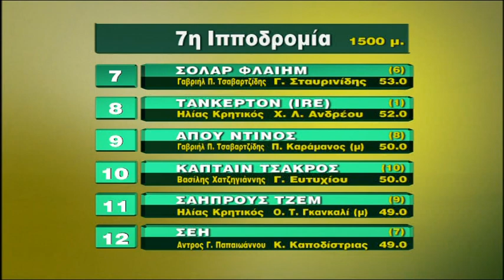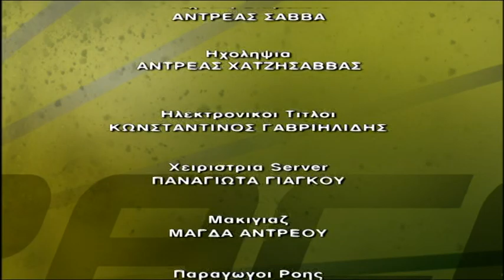XORIS PAROPIDES 27 11 2017